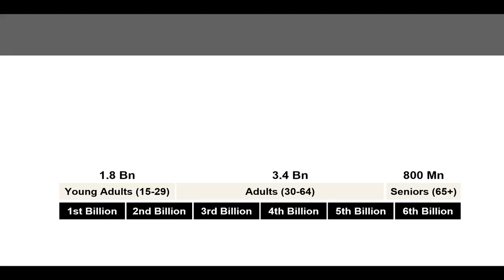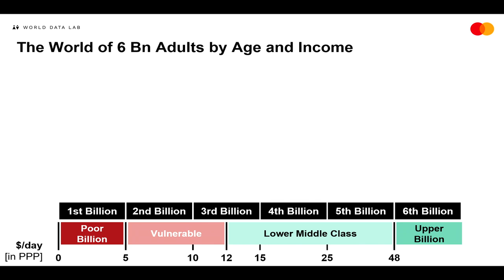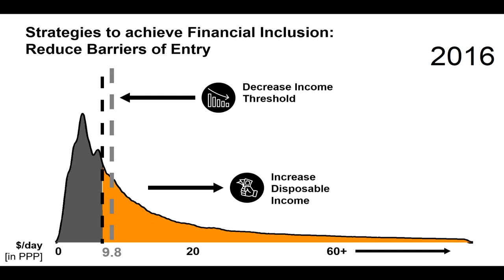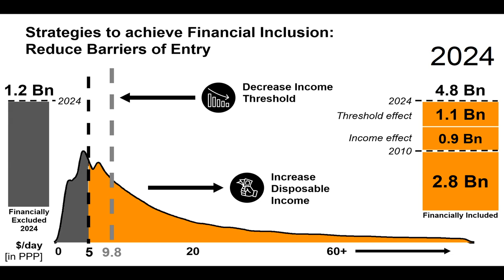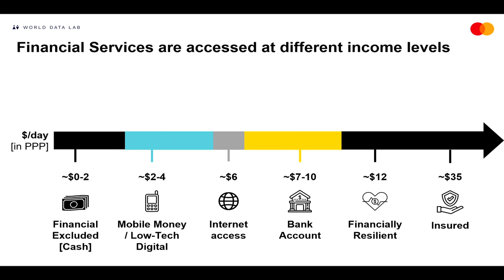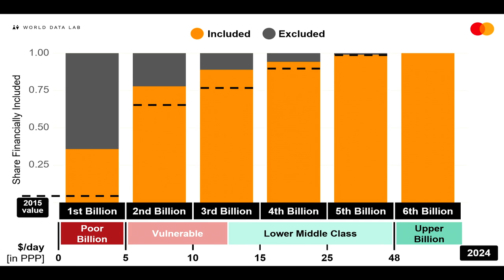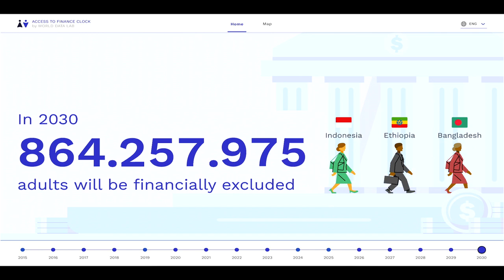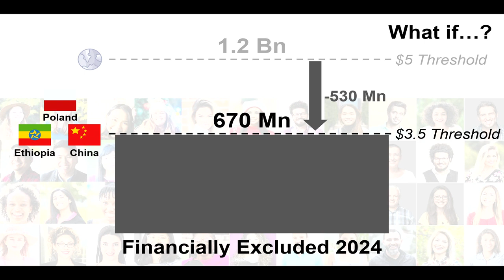Reaching the last billion: Financial access for all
The clock is ticking: There are 1.2 billion adults who still lack access to any form of financial services and, therefore, the digital economy.

Wolfgang Fengler, CEO of World Data Lab presents new data on reaching this ‘last billion’ and the powerful intersection of income, non-digital and digital finance, and geographic inclusion profiles.

From the Mastercard Impact Data Summit 2024.
Visit mastercardcenter.org to find out more.